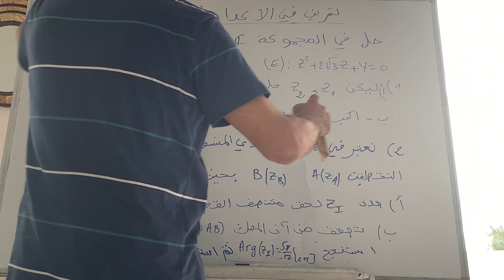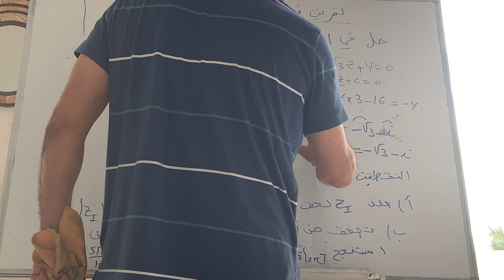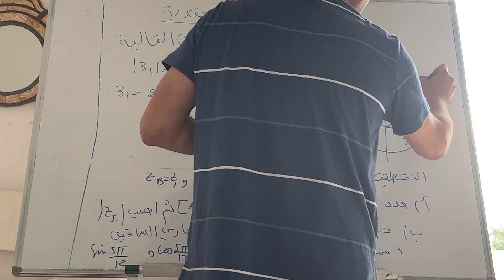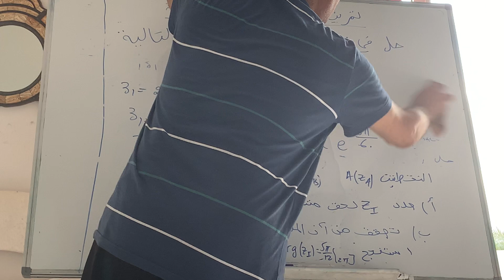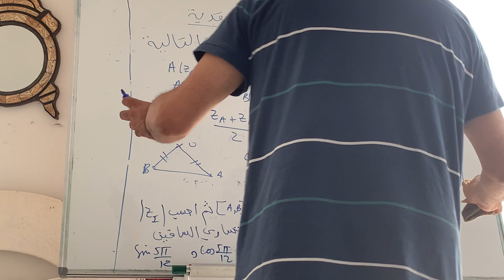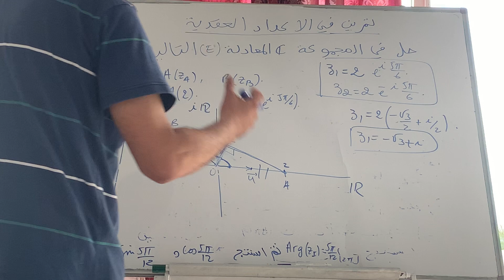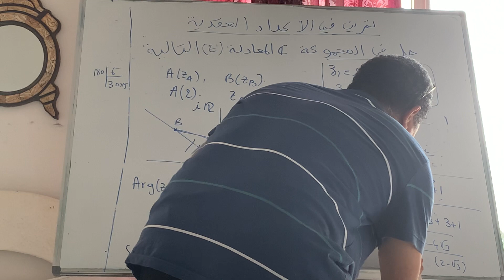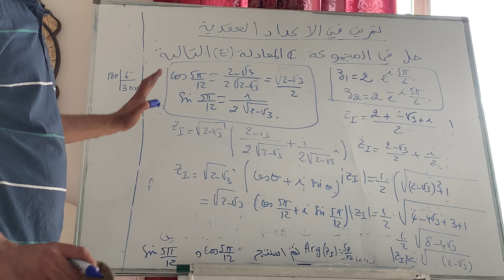استعداد لإمتحان الباكالوريا الرياضيات